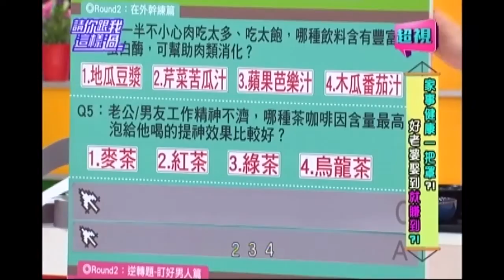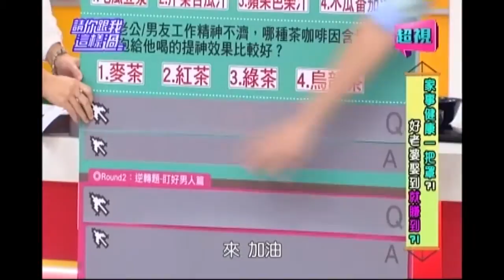咖啡因大比拚 提神醒腦要喝對 好家在有智慧 超視《請你跟我這樣過》 0210 part3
來賓：徐小可、小甜甜、Kiki、萁萁
專家：營養師劉怡里、醫藥記者洪素卿
「好家在有智慧」告訴你，家事健康一把罩，好老婆娶到就賺到？！青蔥防霉、生薑止噁、大蒜抑菌，以上關於蔥薑蒜的妙用，說法何者錯誤？下列男性用品何者最髒、細菌量最多，最好常幫他換洗？是刮鬍刀？牙刷？還是毛巾？或是安全帽？地瓜豆漿、芹菜苦瓜汁、蘋果芭樂汁、木瓜番茄汁，如果另一半不小心肉吃太多、吃太飽，哪種飲料含有豐富蛋白酶，可幫助肉類消化？老公/男友工作精神不濟，哪種茶咖啡因含量最高，泡給他喝的提神效果比較好？是麥茶？紅茶？還是綠茶？或是烏龍茶？鵝肉麵、油豆腐細粉、麻醬麵、10顆水餃，想要幫該減肥的老公買午餐，哪種午餐熱量最低，不會越吃越胖？收看節目一起來挑戰！娶到賺到就是你！